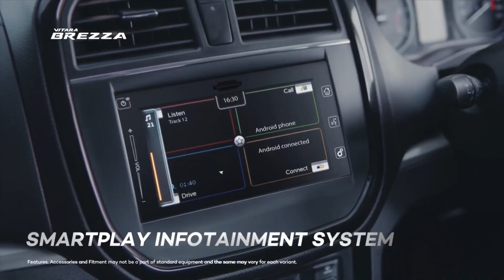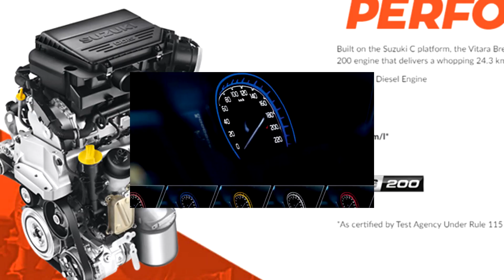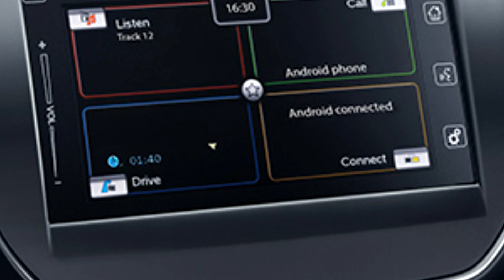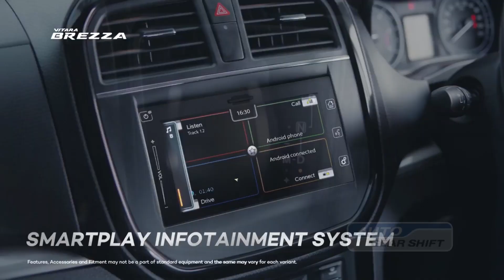2020 Maruti Vitara Brezza Launch date | Exterior | Interior | Specifications | Engine | Upgrades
2020 Maruti Vitara Brezza Launch date | Exterior | Interior | Specifications | Engine | Upgrades